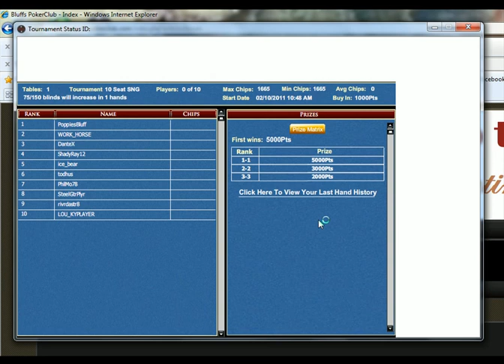SNG's at Bluff's Poker Club.avi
Having fun at Bluff's Poker Club. Playing poker for free & winning REAL cash & prizes! Every day, All day 365 24/7